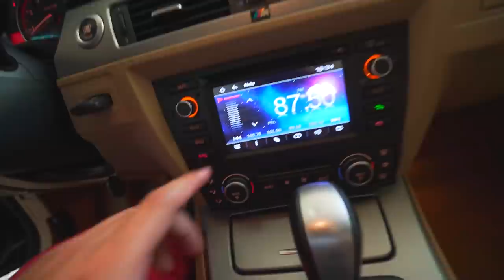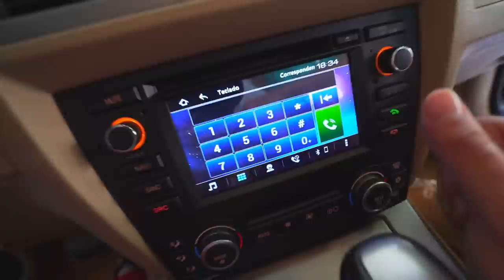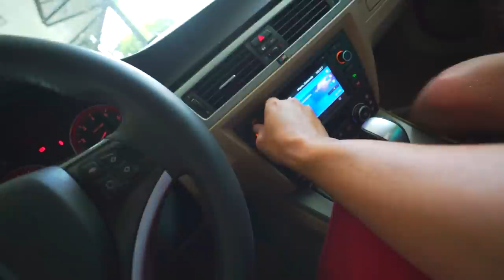FUI NA LOJA COMPRAR MEU CARRO NOVO !! BMW 325 * malvadão *